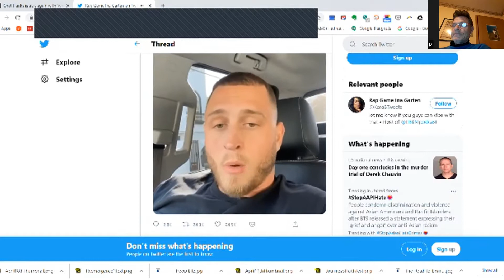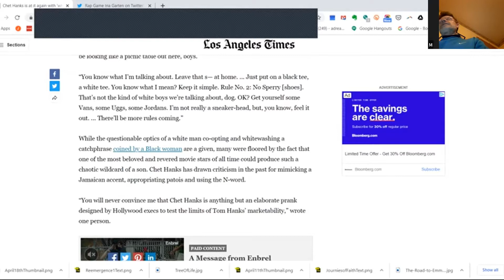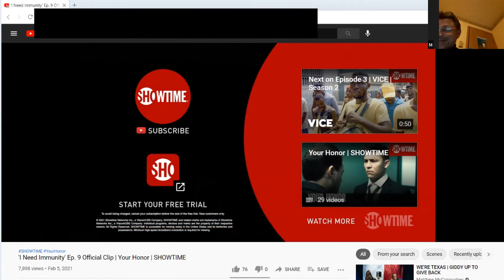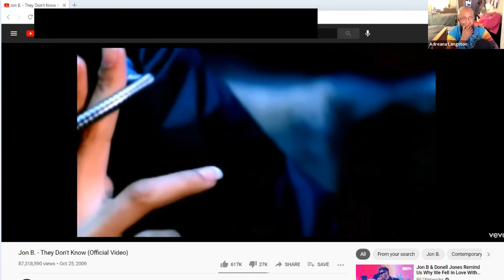White Boy Summer (from Chet Hanks) - Reaction from Michael & Adreana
Tom Hank's son Chet Hanks declared summer 2021 as WhiteBoySummer complete with rules and regulations regarding what kind of white boys he meant and what fashions they should and should not wear.
Michael and I watch this with amusement and do a little bit of dissection with a lot of laughs. Watch and let us know YOUR thoughts on Chet Hank's WhiteBoySummer declaration.
INTRO: 00:00
Video of what Chet Hanks actually said: 00:32
Overview of reaction on social media from LA Times 01:20
Maybe Chet Hanks was trying to be funny: 01:42
Chet Hanks sucks at being funny: 01:45
Why Chet Hanks just can't be in the Black American swag lane: 02:23
Why WOULDN'T White men who want to be "cool" with the ladies imitate Hip Hop/Rap swag? 03:28
Robin Thicke got blown out of the water by Bruno Mars & Anderson Pack 05:27
Chet Hanks is not the "right" kind of white to be trying on Black swag 06:55
What is Chet Hanks offering to prove he has the right to Black swag? 09:11
Michael is surprised to learn that Chet Hanks is an actor 09:47
Michael says Chet Hanks is making it hard to be this summer 12:01
Maybe Whites should just trade Chet Hanks to the Black Delegation 12:40
Maybe Blacks would trade Tiger Woods for Chet Hanks 13:46
Michael reminiscing about when Tiger Woods wife beat him 14:33
Why didn't Tiger Woods have two phones? 14:55
Michael defends Tiger Woods' wife 15:36
Adreana defends Left Eye's arson 18:02
Michael says trade Wayne Brady to the Whites 21:30
Is Chet Hanks pathological? 23:26
Michael contests calling Chet Hanks a professional actor 26:25
Michael reacts to Chet Hanks acting on Your Honor 27:44
Chet Hanks' seems inauthentic when he reaches for swag 29:11
Class does matter 29:27
Michael and Adreana get introduced to Jon B 32:56